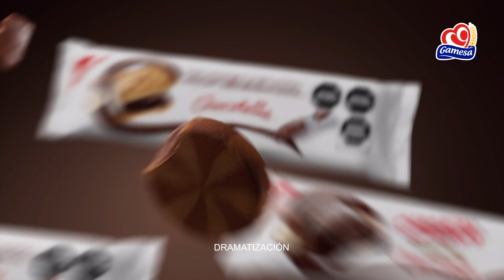Amor a primera mordida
¿Listo para enamorarte tú también de la irresistible combinación de chocolate y avellanas?